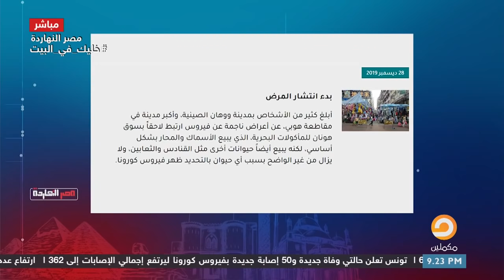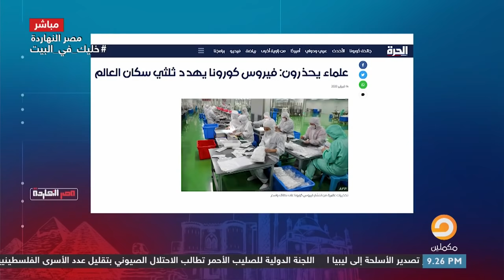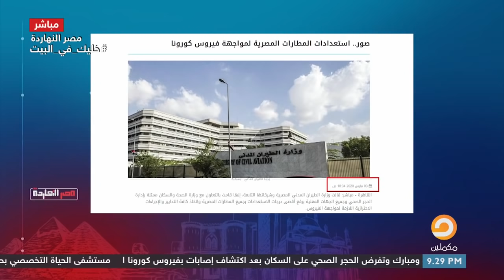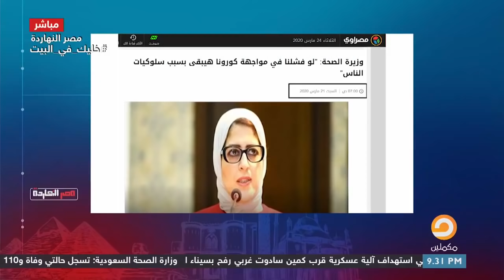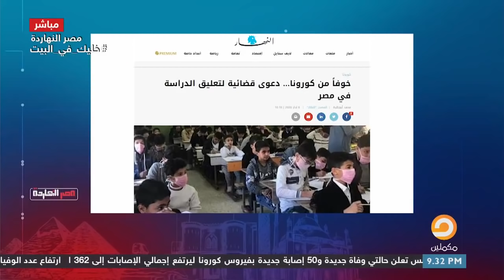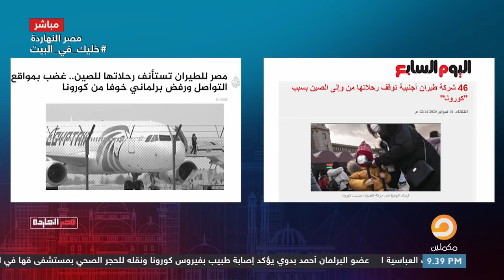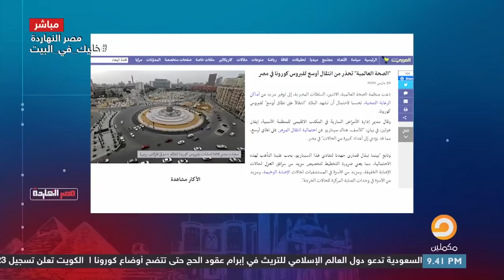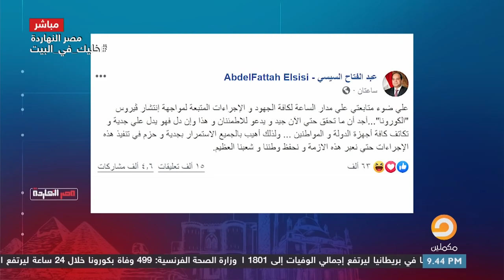مقدمة تاريخية لمحمد ناصر .. بعد كل التطبيــ.ل ده شوف الحكــ. ــومة فشلــ ،ـت إزاي